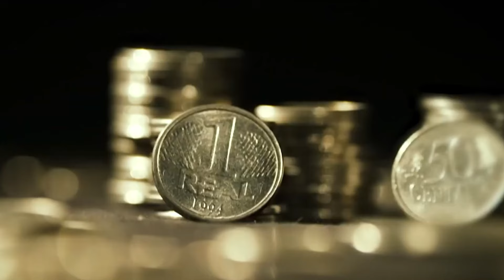Banco Central lançará moeda em comemoração aos 30 anos do Plano Real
Para celebrar os 30 anos no lançamento no plano econômico, a moeda de 1 real ganhará uma nova gravura